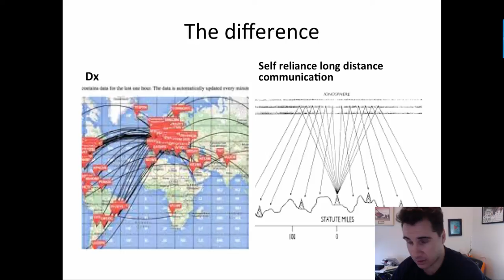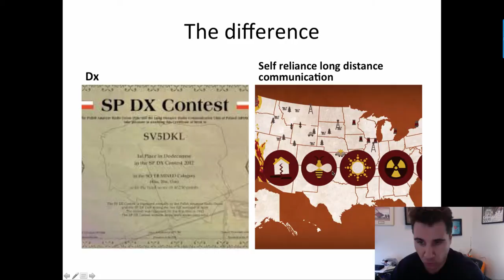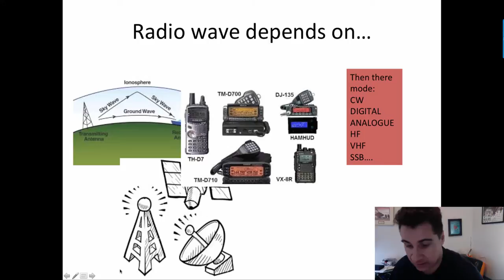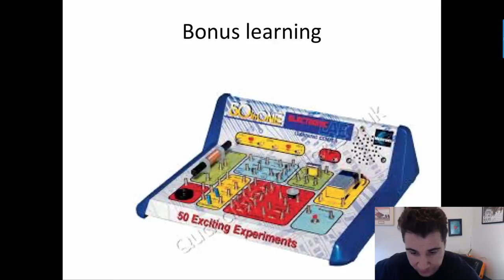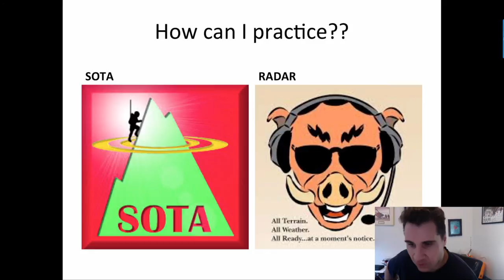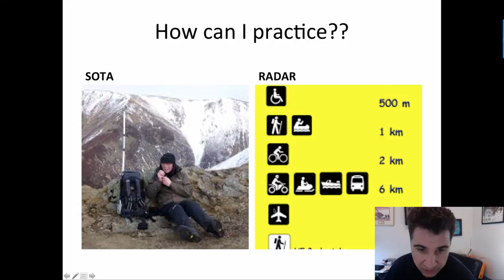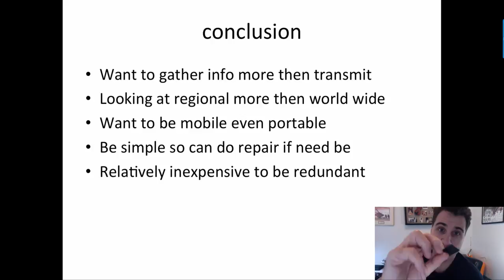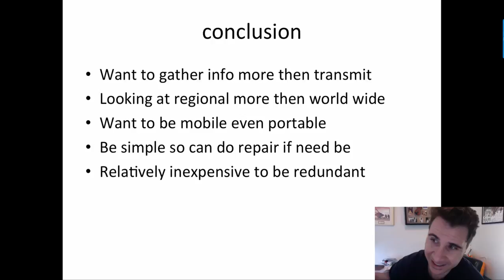self-reliance communication- ham vs self reliance part 2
Two-Way Radios and Scanners For Dummies

Table of Contents:

00:07 - The difference
01:07 - If it’s mostly to listen..
01:16 - Would you rely on learning first aid by only buying a kit and reading a book??
01:32 - Radio wave depends on…
03:38 - Bonus learning
05:49 - How can I practice??
08:12 - How can I practice??
10:36 - conclusion